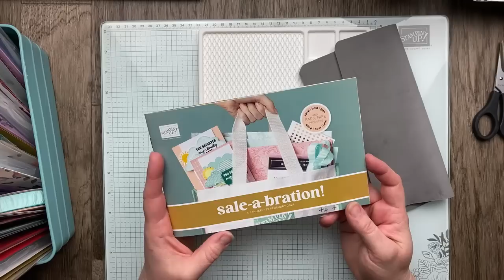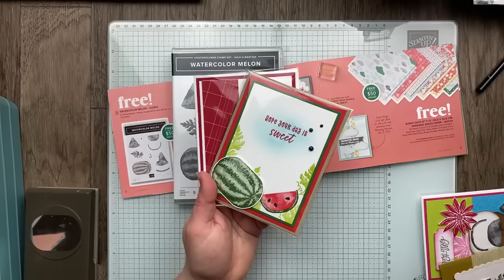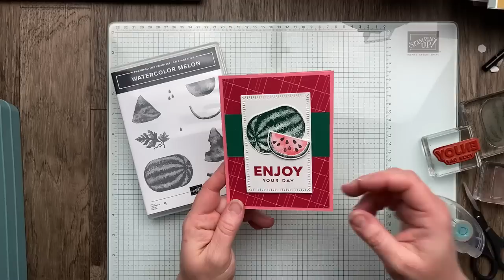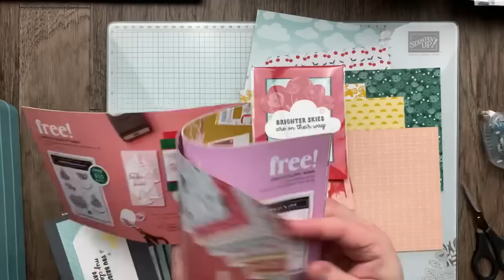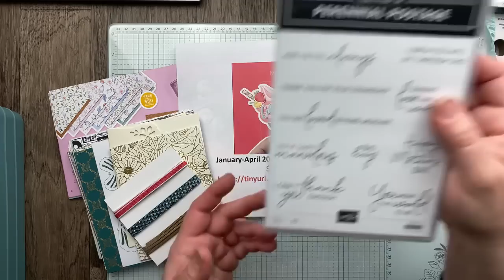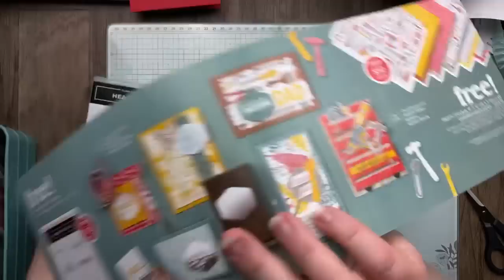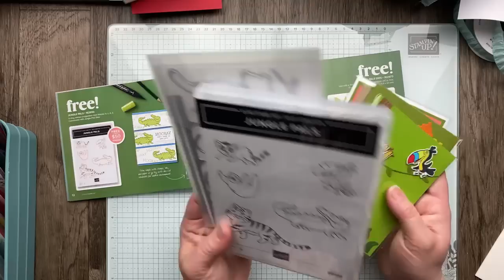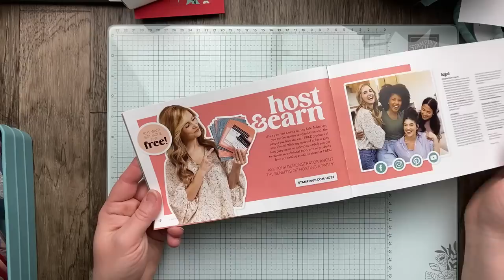44 Stampin' Up! 2024 Sale-a-Bration Card Ideas | Thursday Night Stamp Therapy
January-April 2024 Mini Catalog Product Share
• Includes 6”x 6” pieces of ALL the new Designer Paper and 1 yard of each new ribbon – only $22 plus postage!
• Choose to add-on the Perennial Postage stamp set to your product share order and get the Flight & Airy Project Packets for FREE!

Watercolor Melon Card
5-1/2" x 8-1/2" Flirty Flamingo Cardstock, scored at 4-1/4"
4" x 5-1/4" Most Adored Designer Paper
1-3/4" x 4" Shaded Spruce Cardstock
3" x 4-1/2" Basic White Cardstock (to die cut)
Scraps to stamp and punch

Bright Skies Card
5-1/2" x 8-1/2" Basic Gray Cardstock, scored at 4-1/4"
3-1/4" x 5-1/2" Sunny Days Designer Paper
Die Cut Clouds
Scrap to stamp & die cut sun

Heartfelt Hello Card
5-1/2" x 8-1/2" Poppy Parade Cardstock, scored at 4-1/4"
(2) 2" x 4" Designer Paper
1" x 3-1/2" Crushed Curry Cardstock
Modern Oval Punch Basic White

Host Code:  XTNRHQWJ for January 2024